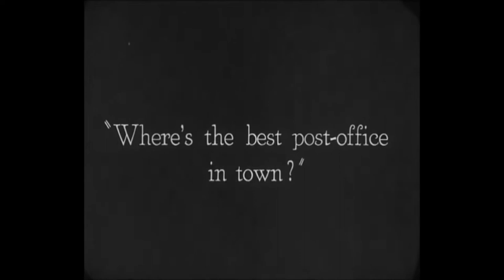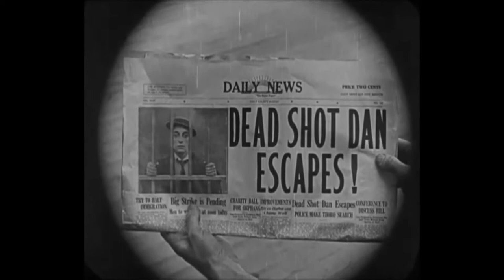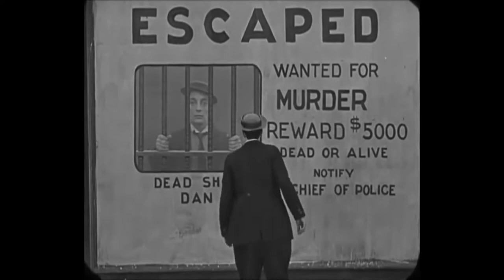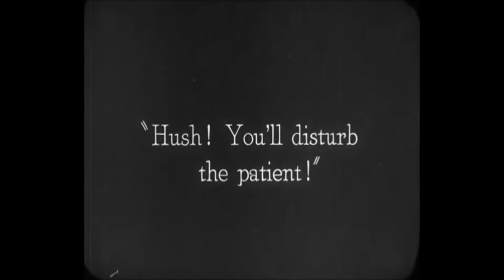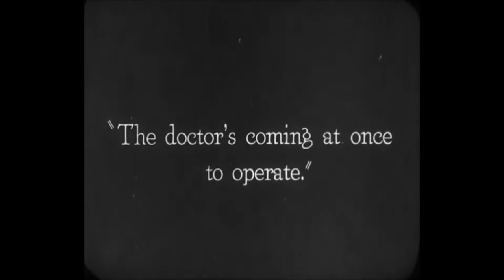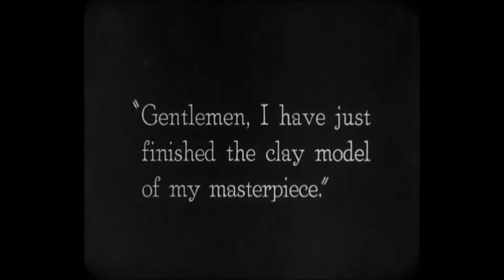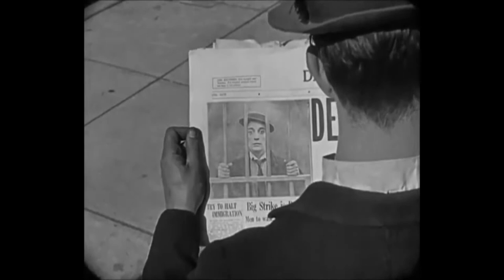The Goat (1921) Buster Keaton, Joe Roberts, Virginia Fox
Released in May 18, 1921

CAST
Buster Keaton as The Goat
Joe Roberts as Police Chief
Virginia Fox as Chief's Daughter
Malcolm "Mal" St. Clair as Dead Shot Dan
Edward F. Cline as Cop by telephone pole
Jean C. Havez as Man with a gun.

PRODUCTION / CREW
Directed by Buster Keaton and Malcolm St. Clair
Written by Buster Keaton and Malcolm St. Clair
Produced by Joseph M. Schenck
Cinematography by Elgin Lessley